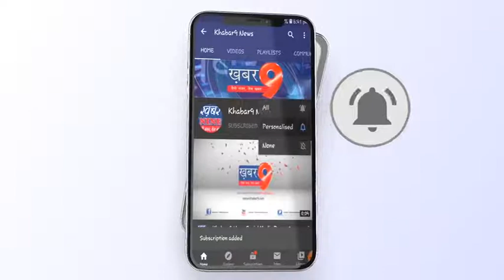शाहाबाद पुलिस के हाथ लगी बड़ी सफलता